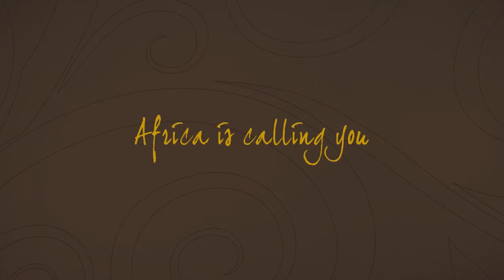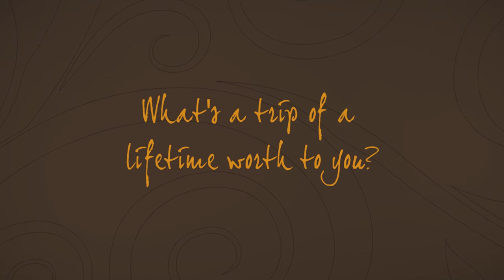LAOG South Africa Trip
This amazing South Africa Safari trip is going to be auctioned in aid of the Los Angeles Orphanage Guild.